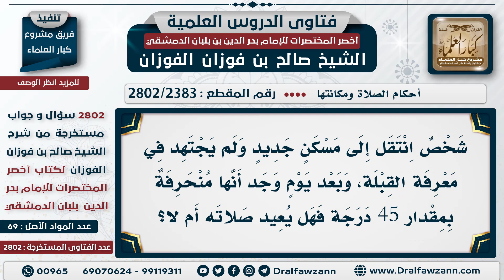[2383 -2802] ما حكم من صلى إلى غير جهة القبلة ولم يتحر؟ - الشيخ صالح الفوزان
السؤال: شخص انتقل إلى مسكن جديد ولم يجتهد في معرفة القبلة، وبعد يوم وجد أنها منحرفة بمقدار 45 درجةْ فهل يعيد صلاته أم لا؟
الجَوَابُ: بلا شك يعيد الصلاة؛ لأنه صلى إلى غير اتجاه القبلة؛ وبإمكانه أن يسأل جيرانه ويشوف المساجد والمحاريب فليس له عذر.

للاشتراك في قناة الشيخ صالح الفوزان
سؤال وجواب من شرح أخصر المختصرات ( 2802 ) مقطع

للاستفسار والإقتراحات والدعم
رئيس الفريق
لمشروع كبار العلماء